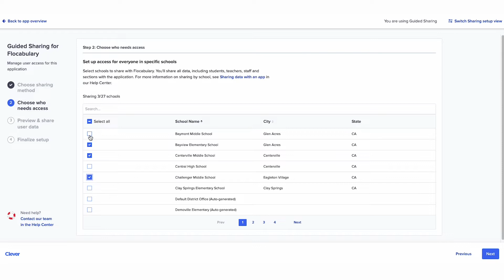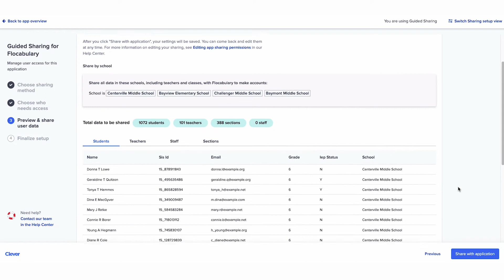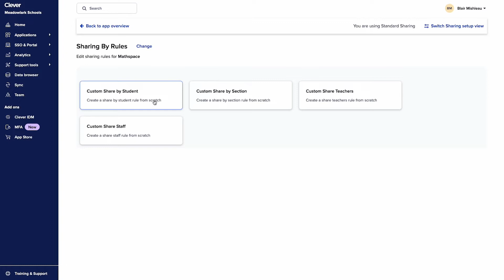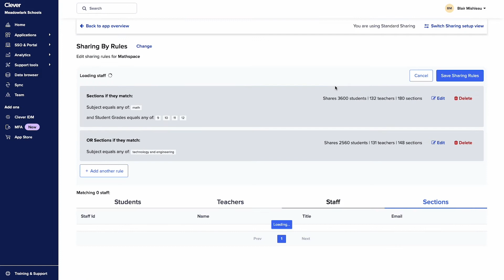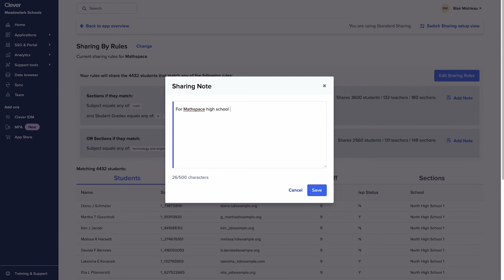Clever Academy: Sharing data with applications